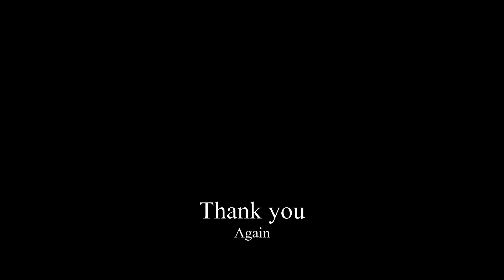If The World Was Ending - JP Saxe ft. Julia Michaels | Biboy del Pilar Cover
Thank you for dropping by and checking my cover of "If The World Was Ending" by JP Saxe and Julia Michaels.

One of my favorites these past days, JP Saxe is a great singer-songwriter today.  This is just one of his great songs around.